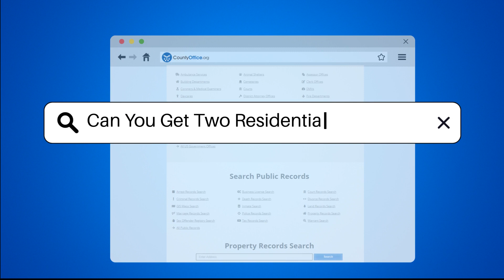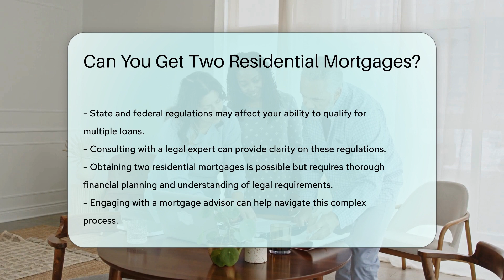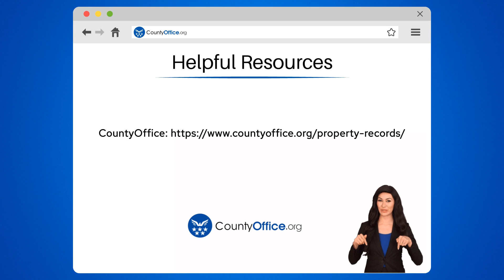Can You Get Two Residential Mortgages? - CountyOffice.org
Can You Get Two Residential Mortgages? Are you considering the possibility of obtaining two residential mortgages? In this enlightening video, we delve into the intricacies of acquiring multiple residential mortgages and the financial and legal considerations that come into play. From understanding what a residential mortgage entails to the evaluation process by lenders, we cover all you need to know before venturing into securing a second mortgage.

Lenders meticulously scrutinize factors such as credit score, income, existing debts, debt-to-income ratio, and mortgage payment history when assessing eligibility for a second residential mortgage. Moreover, the type of property and down payment requirements can significantly impact the approval process. Legal implications related to state and federal regulations are crucial to comprehend when contemplating multiple residential mortgages.

For comprehensive guidance on navigating the complexities of acquiring two residential mortgages, seeking advice from a mortgage advisor and legal expert is highly recommended. Stay informed, plan wisely, and understand the legal requirements involved in this process.